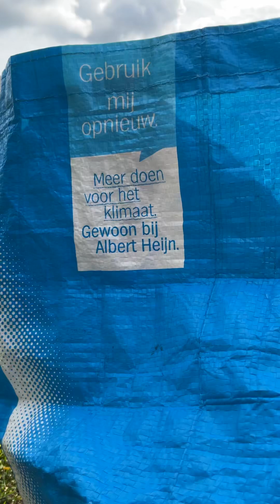Wat eet ik ?Electrolyten Cocoswater.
Dit vult alle tekorten in uw bloed aan.Electrische voeding is enkel mensen voeding.Fruit,sla,noten,kiemen.Al de andere gekookte rommel dehydrateerd u en vormt slijm,etter en voed wormen In uw darmen,plakt in uw darmen,’verzuurd het bloed veelal.